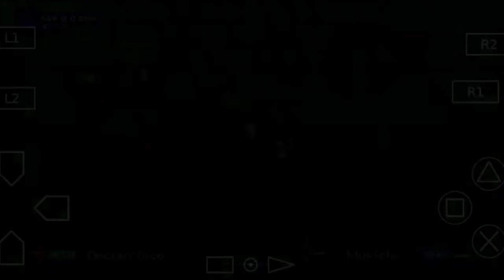Bayern de Munique vs Arsenal - Uefa Champions League: Simulação!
Sejam bem vindos a mais uma simulação do play 2 para o jogo que acontece hoje entre Bayer de Munique e Arsenal pela Uefa Champions League!